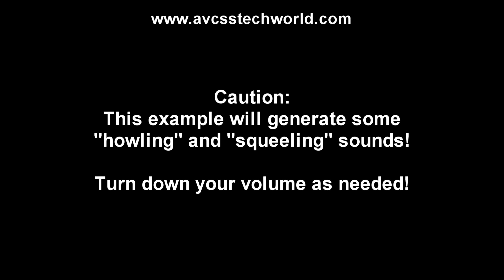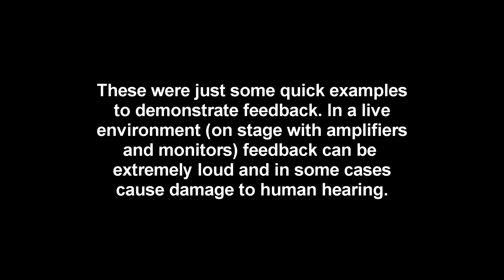Example of Feedback in Audio - A few Basic Examples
This is a basic demonstration showing a few basic Examples of Feedback in Audio. Feedback is that annoying shrieking sound that is heard way too often - check out a few examples here.